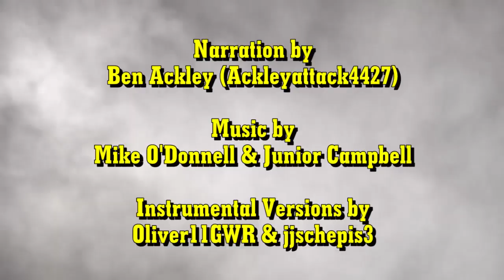Thomas Narration Redubs à La Mode Season 3 - Official 2nd Trailer (Date & Time Edition)